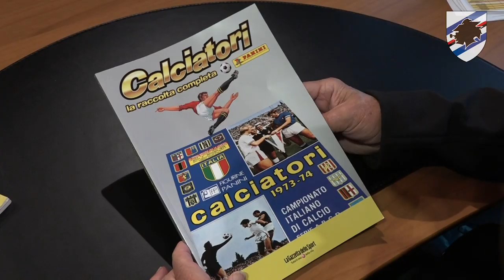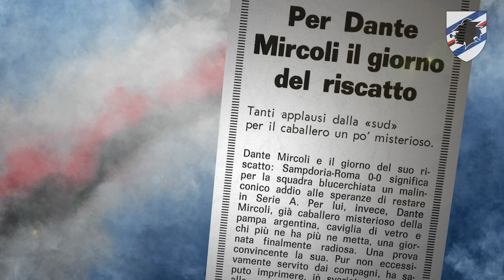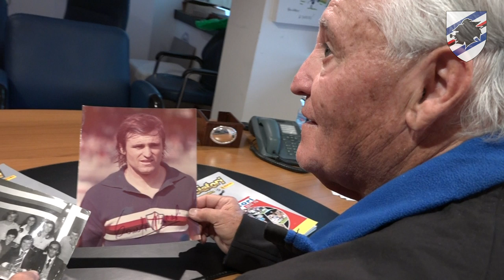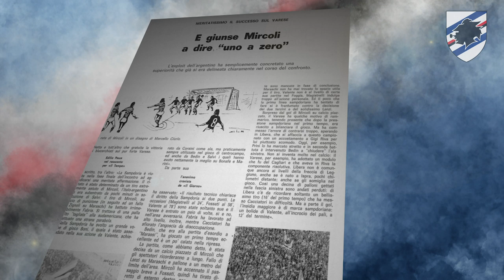La storia di Mircoli: l'oriundo che salvò la Sampdoria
Arrivò in Italia grazie all'apertura delle frontiere per gli oriundi, accompagnato dalla fama guadagnata con l'Independiente, campione d'Argentina e in Copa Libertadores. A dire la verità Dante Mircoli a Genova si vide pochissimo: solo 9 presenze tra il 1973 e il 1975. Eppure quei colori gli sono rimasti dentro, al punto che, salutata l'Europa, aprì un locale chiamandolo proprio Sampdoria. E se non fosse stato per un inserviente dell'anagrafe di Buenos Aires troppo scrupoloso, la stessa sorte sarebbe toccata anche alla sua primogenita. «Ho giocato poco qui, ma questa squadra mi è entrata nel cuore», racconta l'ex centrocampista, tornato in città vent'anni dopo l'ultima volta.